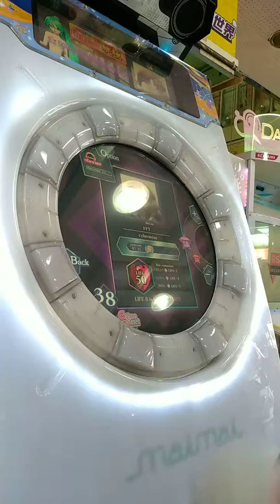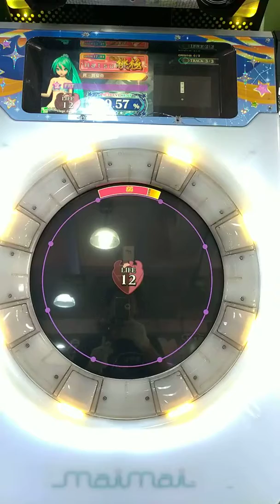直撮りMaimai FINALE Pandora Boxxx FFT MASTER 50LIFE SS+ 99.57% 16-4-2